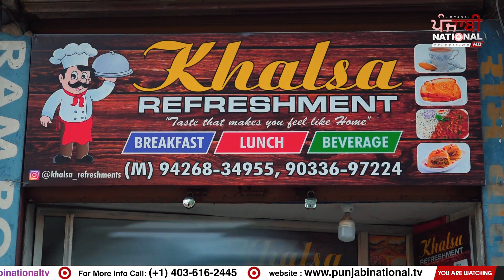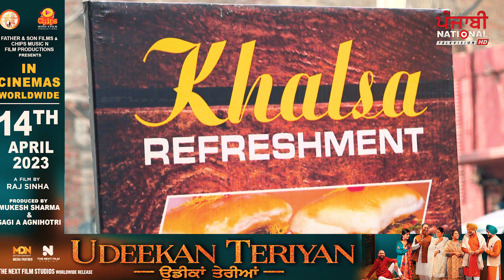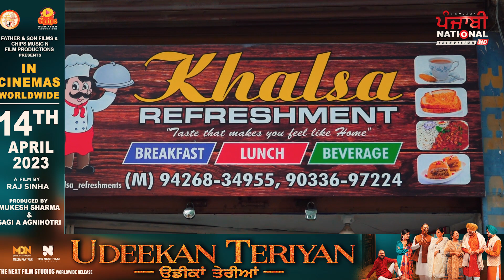ਤੀਜੀ stage ਦਾ ਸੀ Cancer, ਗੁਰਬਾਣੀ ਦਾ ਫੜਿਆ ਹੱਥ | PNTV